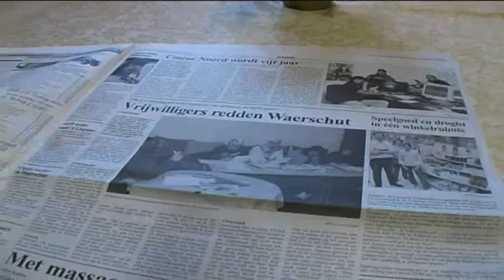Cineac Noord - Maxima in taalwinkel (2004)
Maxima in taal winkel